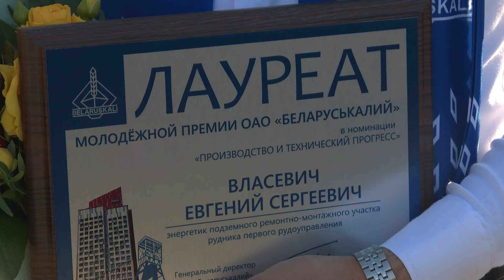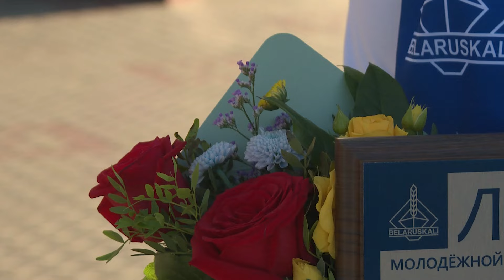В ОАО "Беларуськалий" вручили дипломы лауреатам "Молодежной премии-2024"